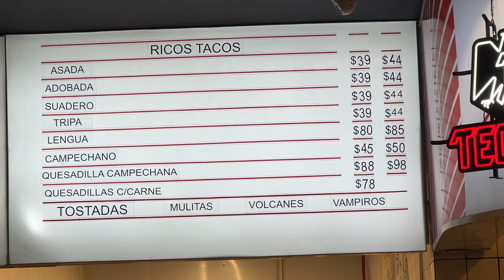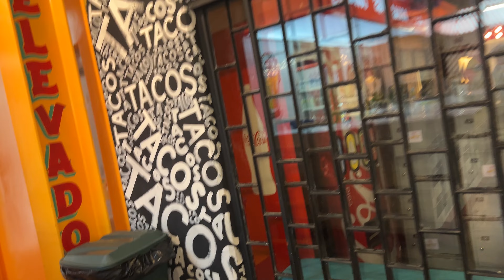Walking Thru Downtown Tijuana on a Saturday Night, Touring the Museum of Tacos - 4K - No Talking/Ads